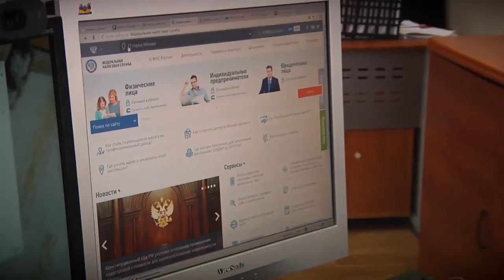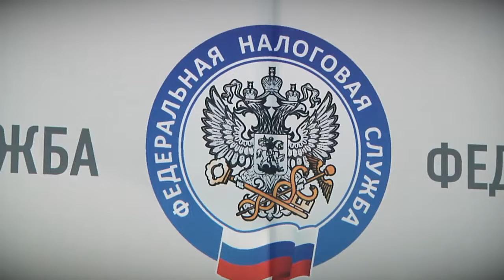С 1 января 2020 года вступили в силу новые правила для работодателей по уплате НДФЛ